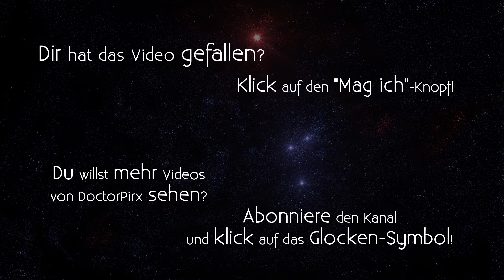Let's Play Ultima Underworld [DE] 22 Geheimnisse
Entwickler/Publisher: Blue Sky Productions / Origin